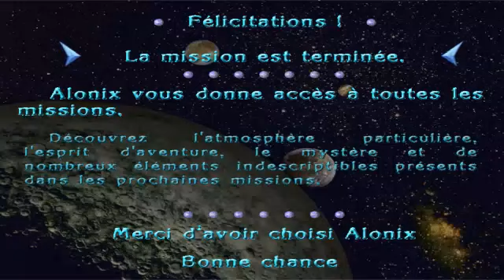Alonix Full-game [Crazy Trek course]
Crazy Trek course is the 3rd of the game (Has 15 levels).
I'ts also the hardest in the entire game, no wonder I never have beaten level 7 in my childhood. Levels are simply way too long, you almost never get to grab powerups as ennemies literally destroy them as soon as they appears, so lives are very sparce. On the other hand, ennemies are even more present and numberous, bringing impossible-to-dodge situations more frequently, even with a jump ability.
On some of the levels, I allowed myself to die, because I merely was at the very end of one, or it simply was a waste of time trying to do deathless due to the difficulty.
The final level is ridiculous. Level 5 is badly designed, because most ennemies will stay on the middle-diagonal lane, forcing me to lure them out.

Besides that, I think I'ts time to explain how the interface works :
Around the middle-top, you can see a number (Occasionally 3-digit), and then "SEC". It actually display the number of amethyst / blocks left before going to the level.
On the top right, you have the score, just below that a life counter.
At the bottom you have the level indicator, and left to that, the actual map of the level (Though my awful video-quality will not allow itself to be read really well). What's in green must be collected, blue already is. Red are ennemies, white are powerups.

I also showed the options menu. Everything is fairly obvious, except for the "vitesse" button. It basically speed or slow the game's speed (Respectively on the right/left). It doesn't add a lot though.

Alright, next course is Deep Space, and although in this one we cannot jump, i'ts already much easier and shorter than this one.